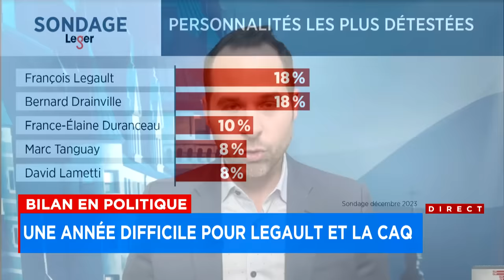Grève générale illimitée de la FAE: le jeu en valait-il la chandelle? - analyse de Marc-André Lecler